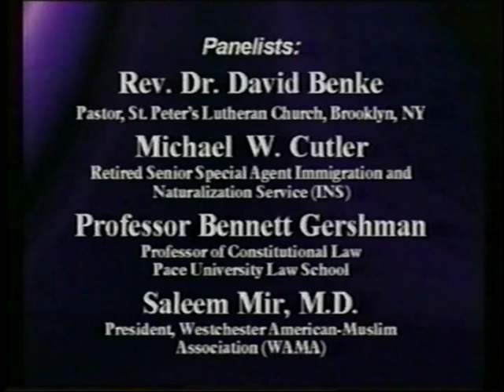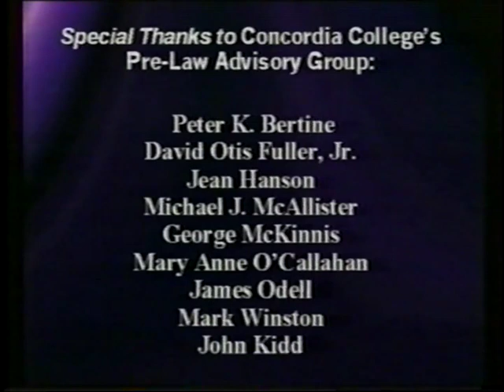Is Racial Profiling Ever Justified?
Concordia College presents
Is Racial Profiling Ever Justified: A Public Forum of Civil Liberties after 9/11
Presented by Dr. Burkee & Dr. Nakhai on March 26th, 2003
Digitized from VHS